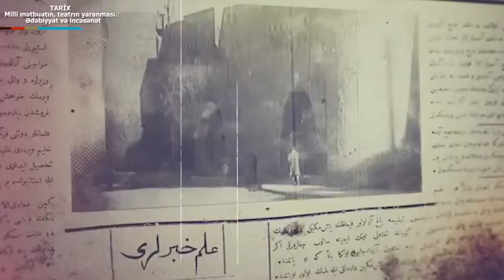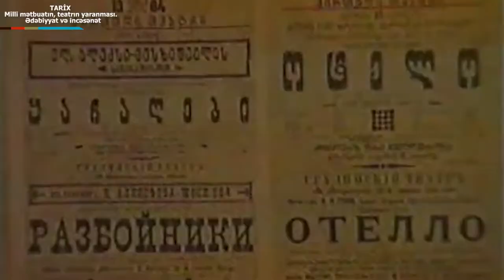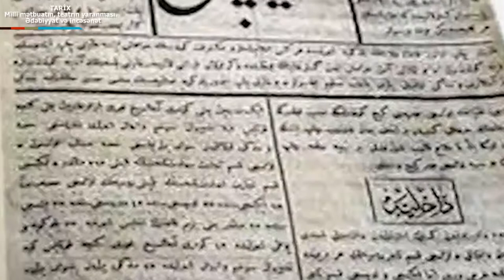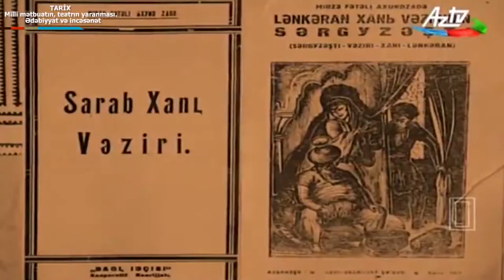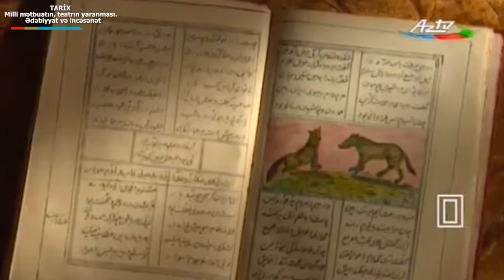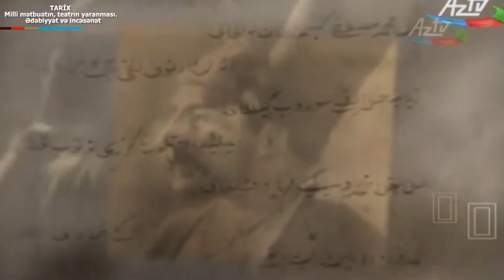Azerbaycan tarixi_Milli metbuatın, teatrın yaranması. Edebiyyat ve incesenet_H.A